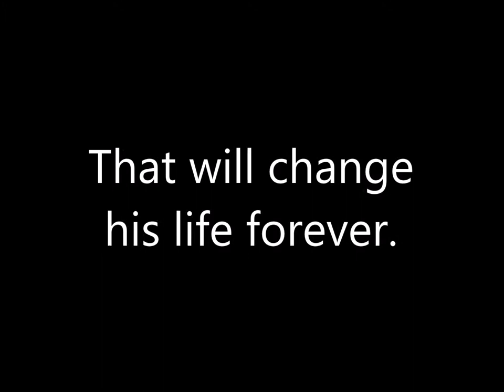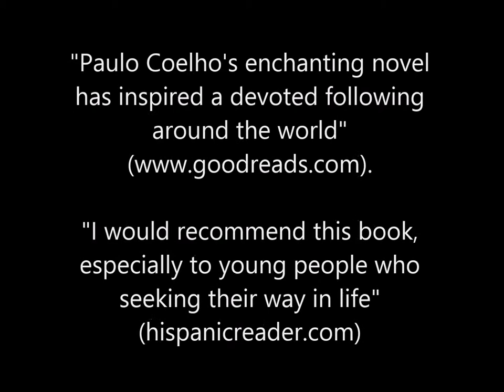The Alchemist Book Trailer (Rebecca Robles)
YAL Project